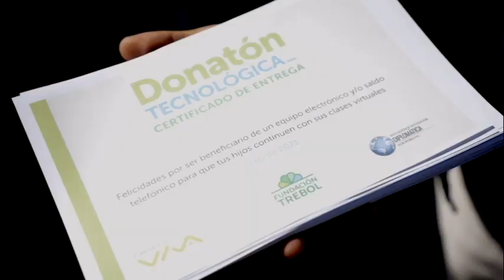La Donatón Electrónica ahora también en Cochabamba y Santa Cruz video